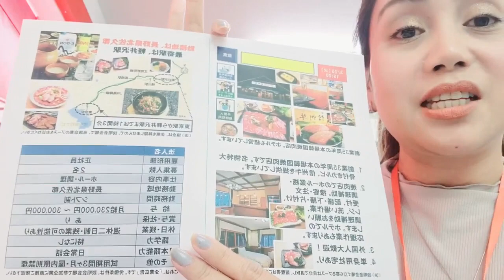3/26 Restaurant/kitasaku District, Nagano/¥230,000-300,000 with bonus/Conversational Japanese